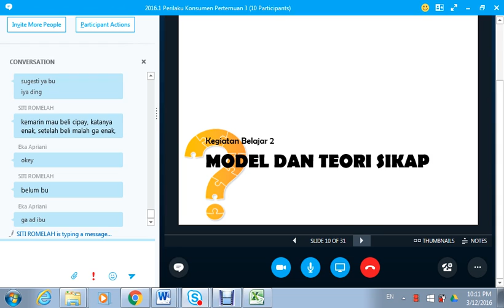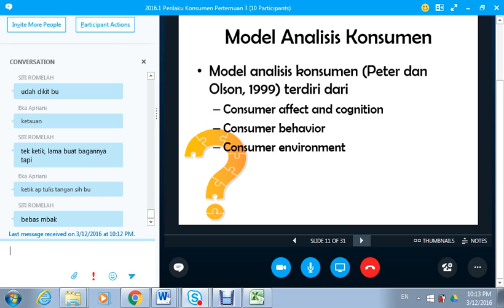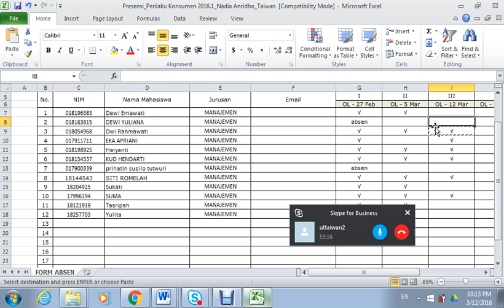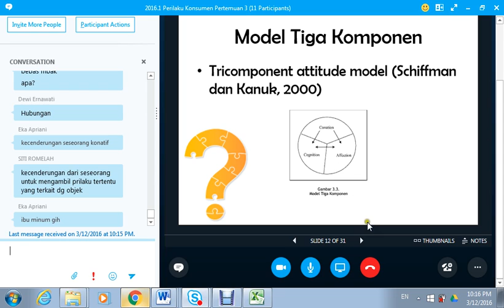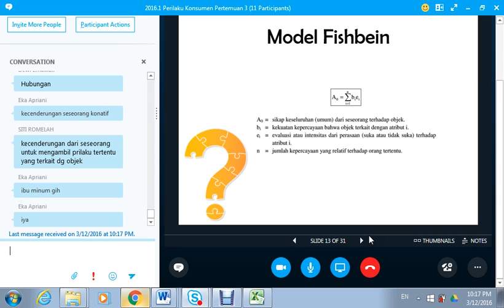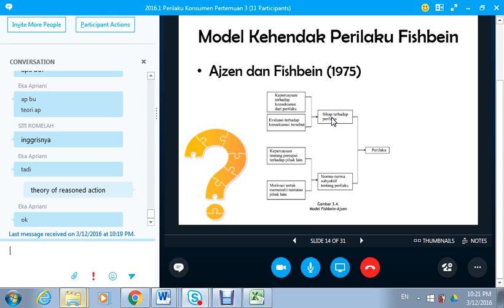2016.1 UTT Perilaku Konsumen OL3 12032016 04